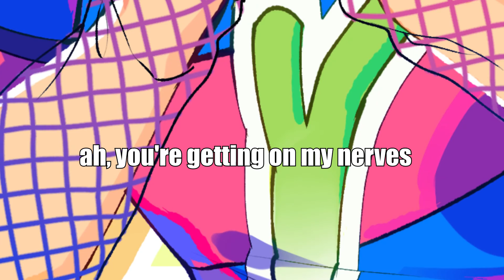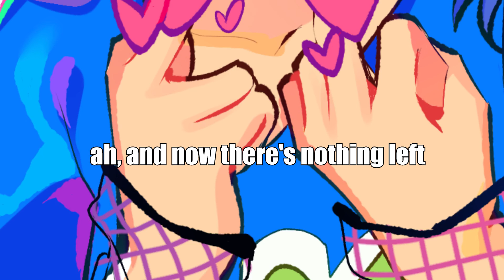MERCURY RETROGRADE 【初音ミク / Hatsune Miku V4 English】【VOCALOID Original】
music/lyrics: UsadaP
art: incza (@inioli on twt)

Happy belated birthday, Miku! For your birthday, I made you sing a really mean-spirited song...I'm sorry OTL
(Don't think I've stopped making songs for Luka, she's next up!)

Lyrics:
Ah, you’re getting on my nerves
I really don’t deserve
To listen to you whine about how hard it is
Poison falling from your lips

Ah, you’ve told me all these lies
I cannot sympathize
With anything that happens to you from now on
You’re alone now that I’m gone

Everything you ever tried to make me feel
Went down with your dignity in flames
You can go and cry, say I ruined your life
Oh well, I’m sorry you couldn’t do the same

I made peace with my mind
I won’t let some piece of garbage rule my life
You had your time, now I’m having mine
So don’t mind if I laugh at how the tables turned, oh
I hate to be unkind
I’m just following the golden rule, it’s fine
I have scars but karma comes around
And now it’s your turn for you to get burned, that’s a lesson learned

Ah, I bet those were the days
A temporary phase
Where I was just a puppet on your sinful strings
You could do just anything

Ah, and now there’s nothing left
Your soul is so bereft
With nothing but your shame to keep your heart afloat
And listening to the songs I wrote

Every single memory you gave to me
No longer means anything at all
Once upon a time I didn’t have a spine
Oh well, I'm sorry, but now you seem so small